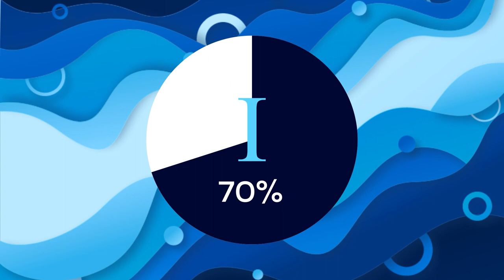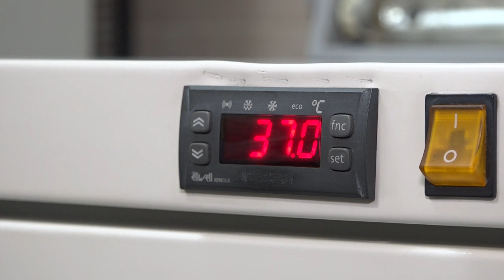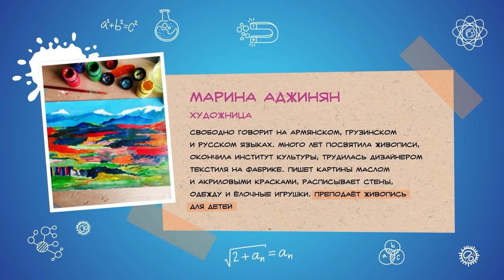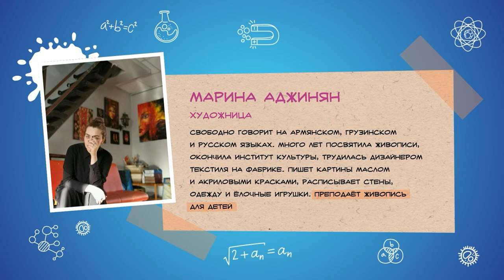Любопытные факты о воде | Дети Большого Толка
В новом выпуске разбираемся, сколько воды на планете Земля, какую пользу она несет для животных и человека, как добывают воду и может ли она таить в себе опасности.